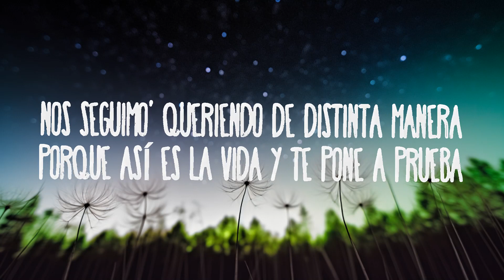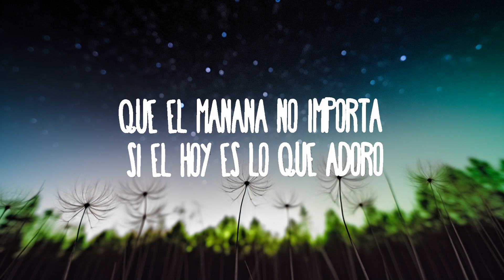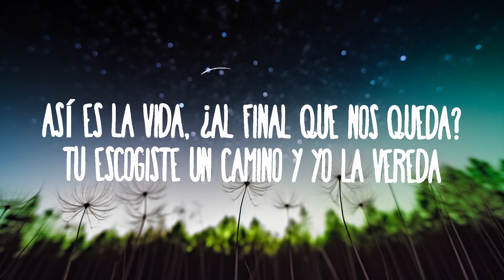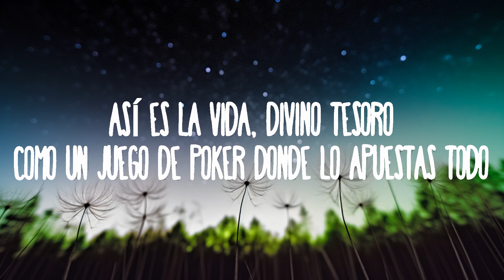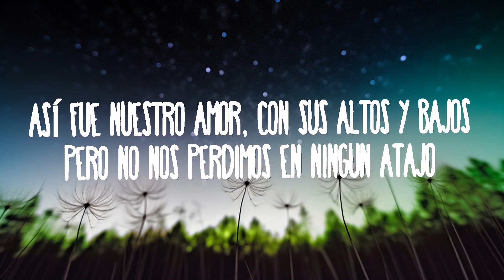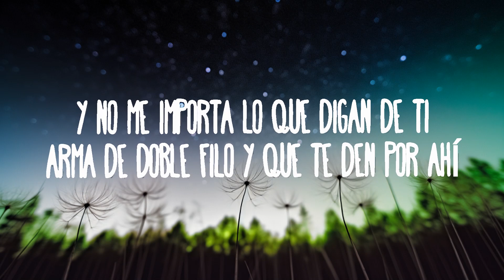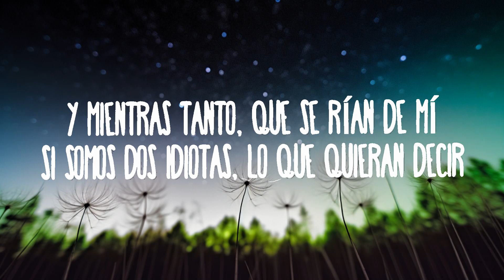Enrique Iglesias, Maria Becerra - ASI ES LA VIDA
(Letra/Lyrics):
[Verso 1: Enrique Iglesias & María Becerra]
Así es la vida, divino tesoro
Como un juego de póker donde lo apuestas todo
Así fue nuestro amor, con sus altos y bajos
Pero no nos perdimos en ningún atajo
Así es la vida, ¿al final qué nos queda?

[Estribillo: Enrique Iglesias & María Becerra]

Ah-ah, ah-ah-ah
Woh-oh
Woh-oh

[Verso 2: Enrique Iglesias & María Becerra]
Ganar o perder, sal y limón en la herida
¿Cuántas veces dijimos que el tiempo es oro?
Que el mañana no importa si el hoy es lo que adoro
Me diste el universo, te prometí la luna

[Estribillo: Enrique Iglesias & María Becerra, Ambos]
¿Yo qué le voy a hacer? Mi corazón es tuyo (Eh-eh)

[Outro: María Becerra & Enrique Iglesias]
Ey, Enrique
Lady, lady

Asi Es Ła Vida